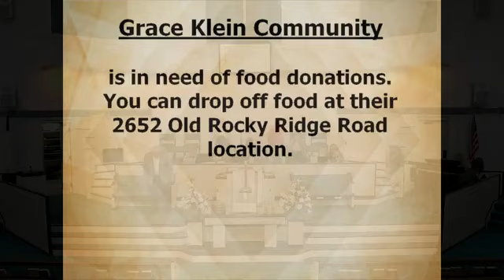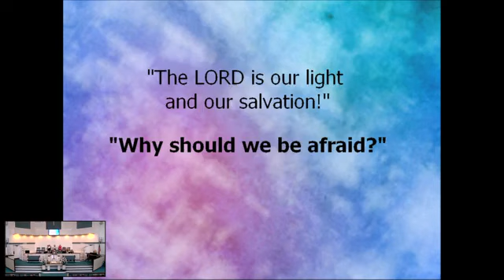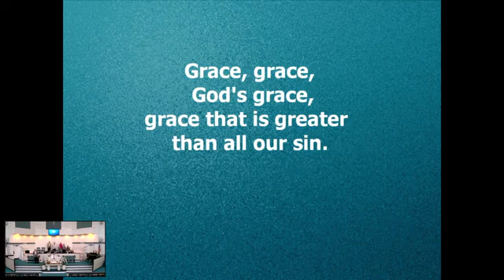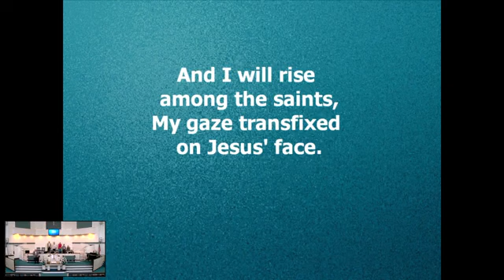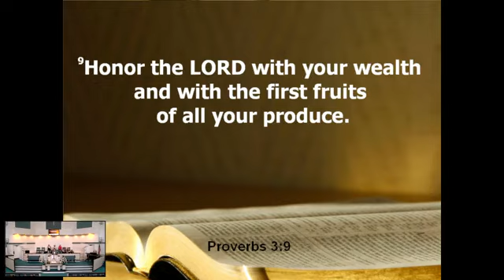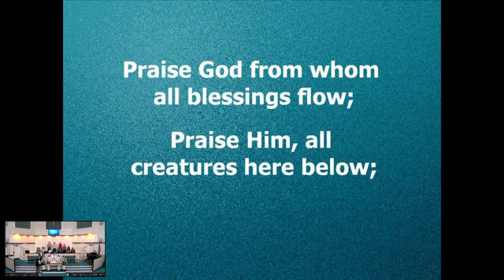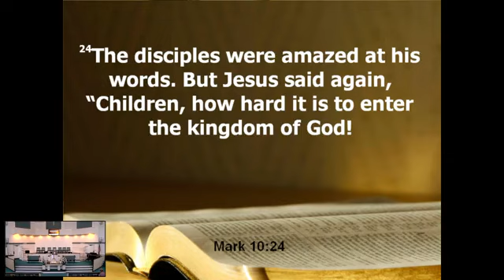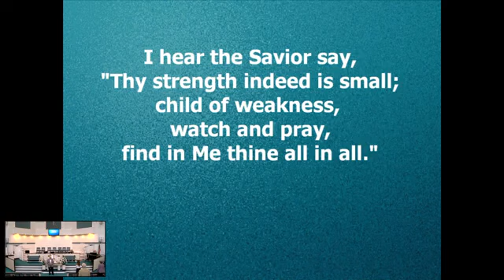Sunday April 30, 2023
Rev. Duwayne Pounds
Communion Service